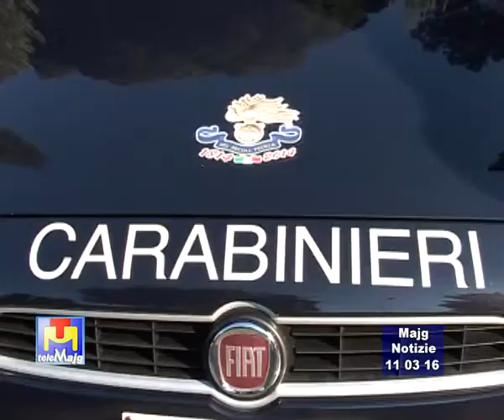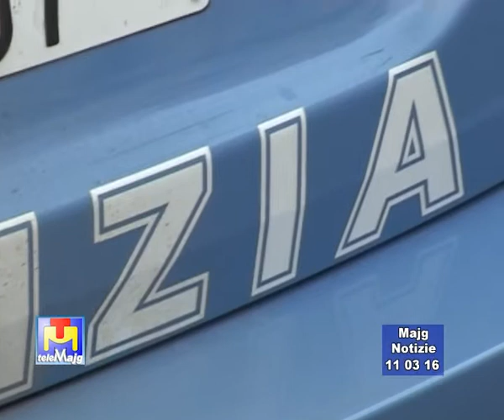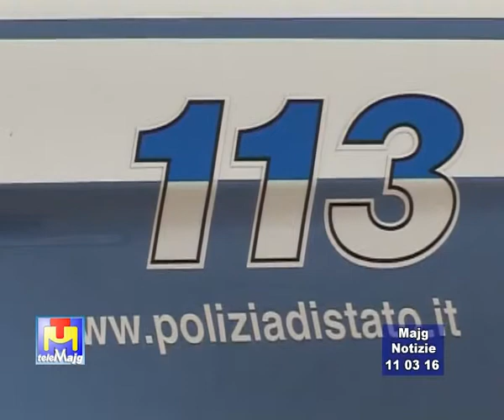Majg Notizie servizi di venerdì 11 03 2016